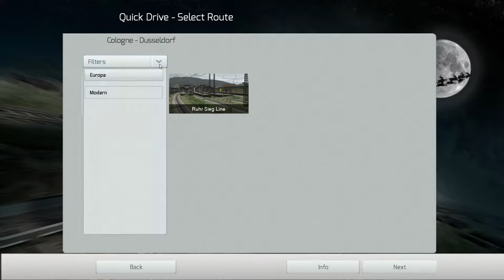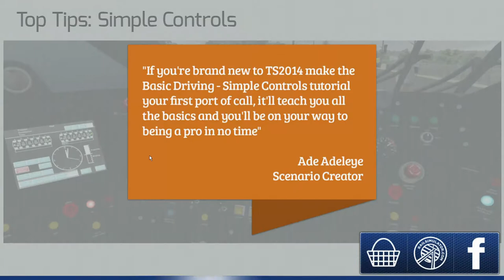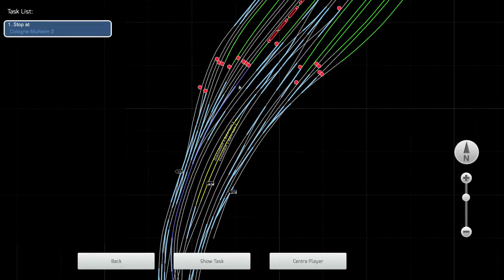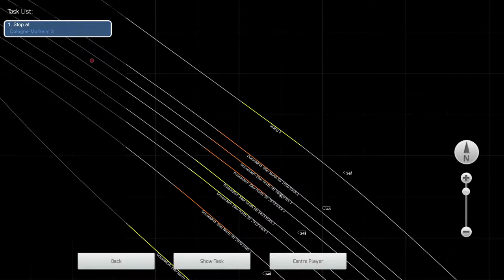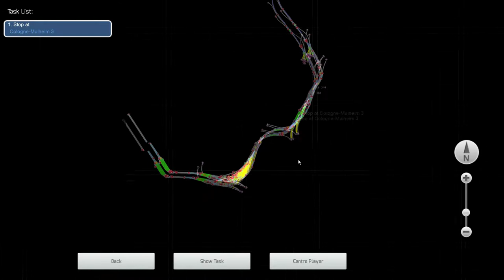Train simulator 2014 gameplay review Part 2/2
Behind the scenes. Trains facing backwards, lights and red and passengers cut off at the naval. After so many annual updates, why does so much of Train Simulator still NOT work?